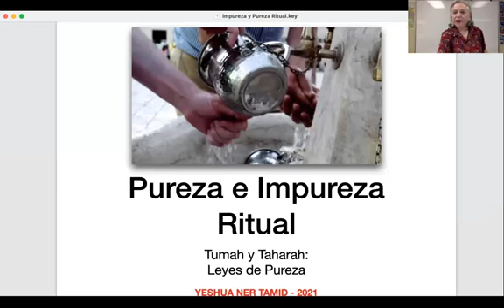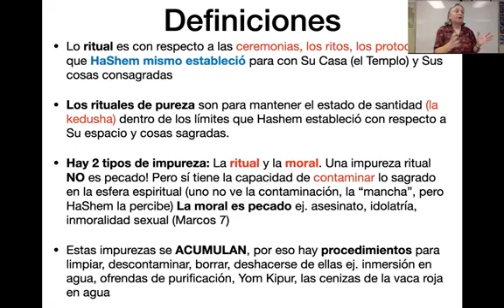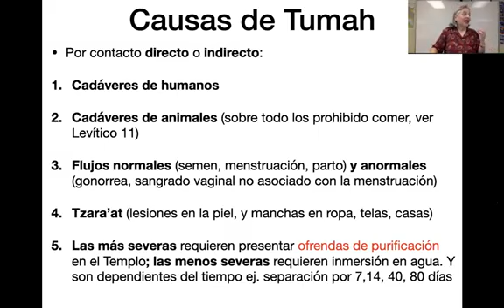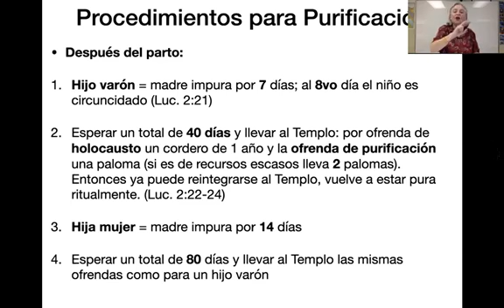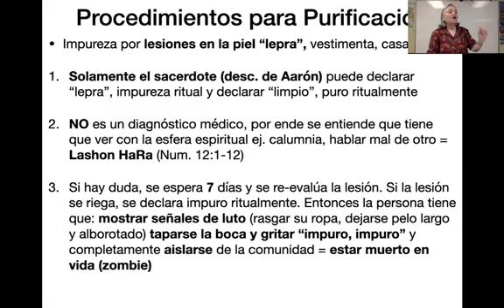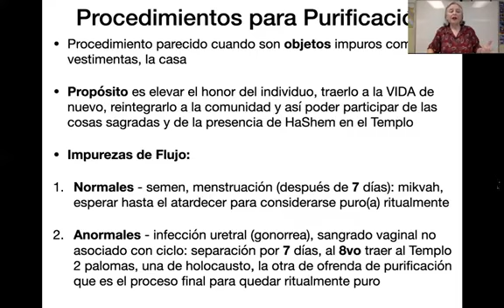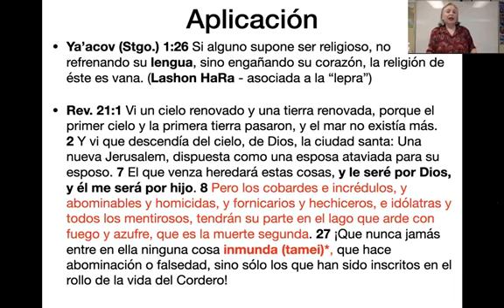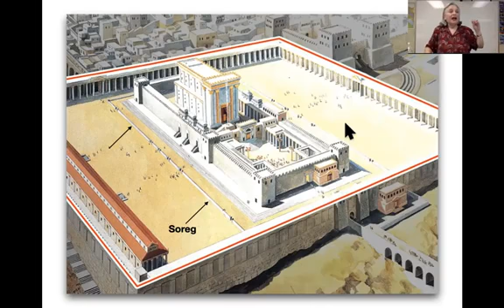26 f. Taẓrŷãa–ṂɘŤƶorɐã, 12/15: 33. Yeshua Ner Tamid